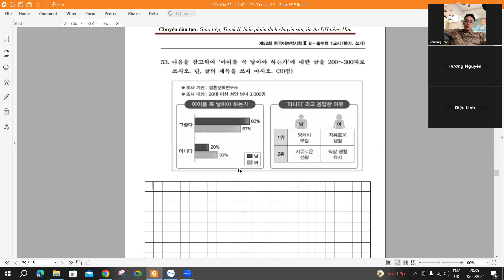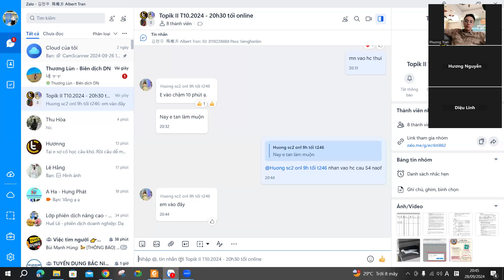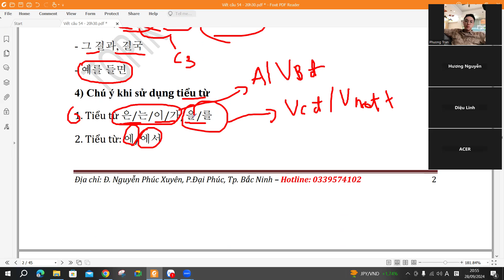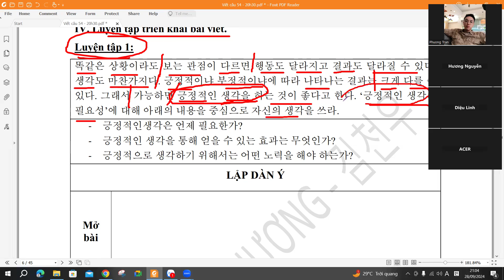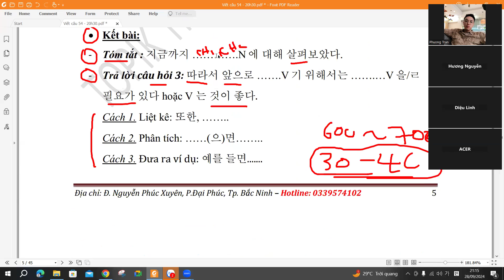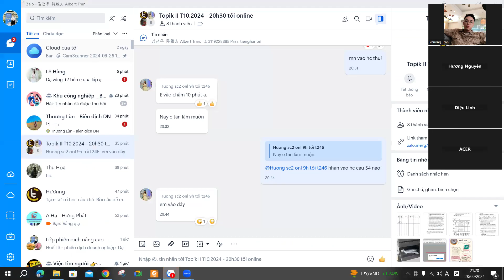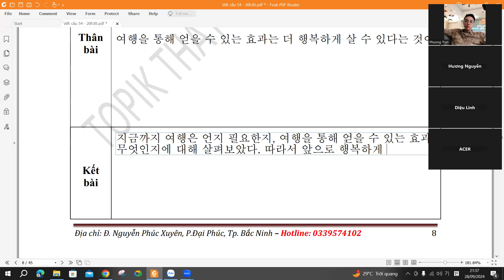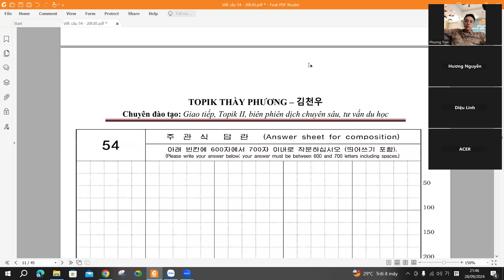TOPIK II - Luyện viết câu 54